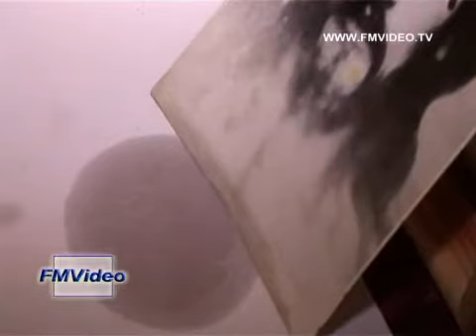131112 Мироточение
В селе Зарубино, Кунгурского района, в домашней часовне у отца Серафима, начала мироточить икона Симеона Верхотурского. На иконе, сюжет которой стерся от времени, проступило изображение. Наши корреспонденты прикоснулись к святыни и лично убедились, что в доме священника мироточат сразу 7 икон.